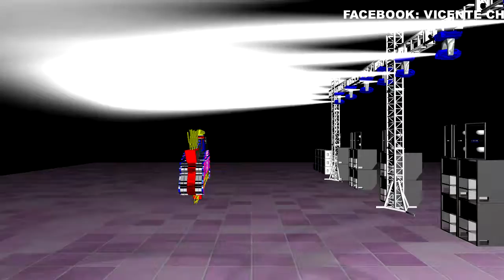EL BOMBONCITO 7